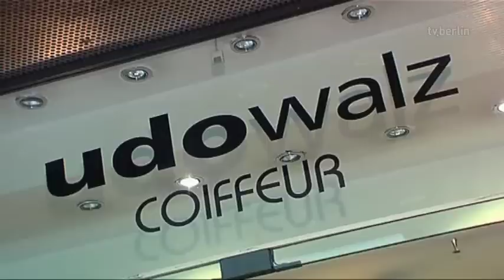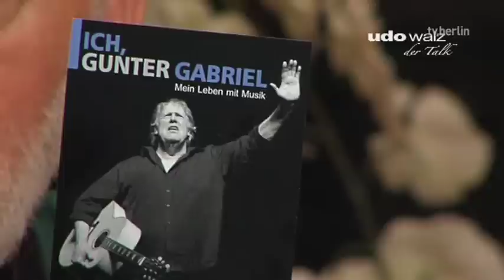Udo Walz -- Der Talk mit Gunter Gabriel - Teil 1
Diesmal bei Udo Walz zu Gast: Sänger, Songschreiber und Schauspieler Gunter Gabriel. Er feiert am 22. August Premiere mit seinem Stück "Ich Gunter Gabriel" im Theater am Kurfürstendamm. Udo befragt ihn zu seinem neuen Stück, seinen Frauen, seinen 22 Vorstrafen und warum es ihn mit 71 Jahren nach Berlin zieht.